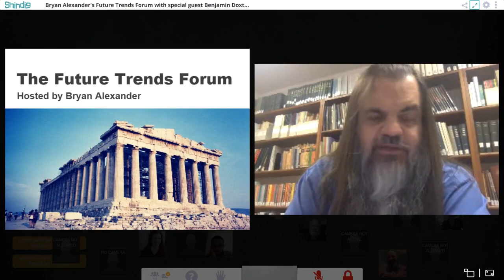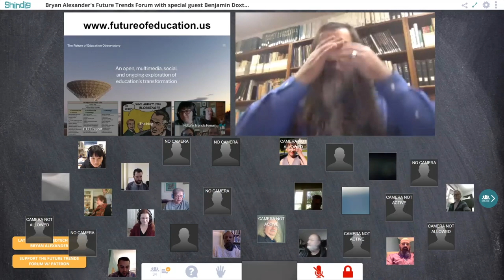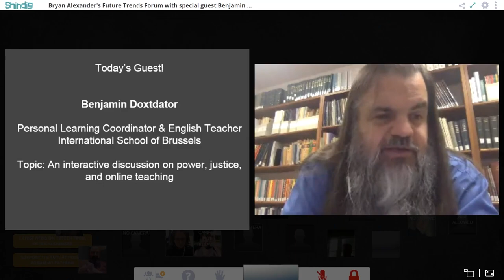Social justice and pedagogy, with Benjamin Doxtador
The Future Trends Forum met with Benjamin Doxtador to explore issues of power and justice around the future of teaching.